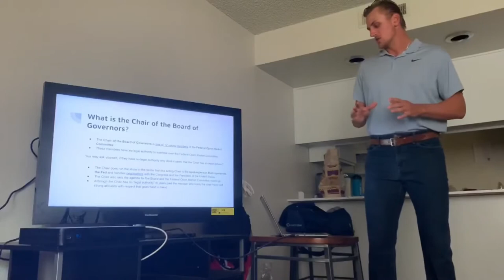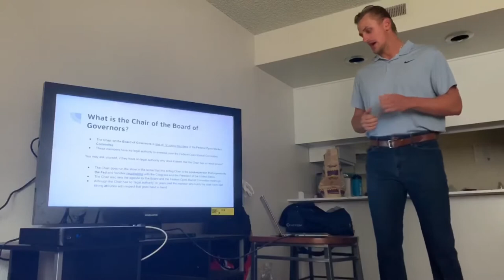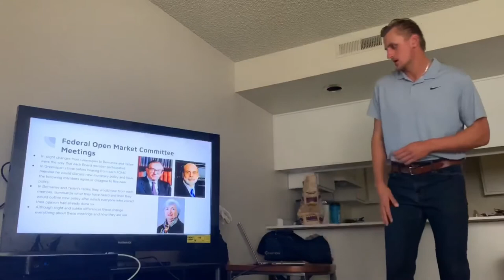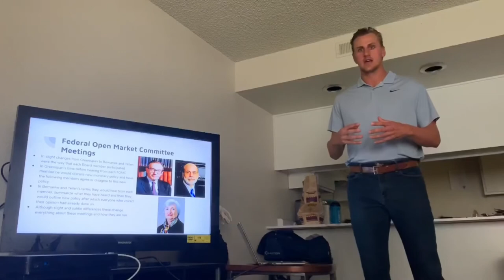Chapter 13.2 Group 4 Chair of the Board of Governors